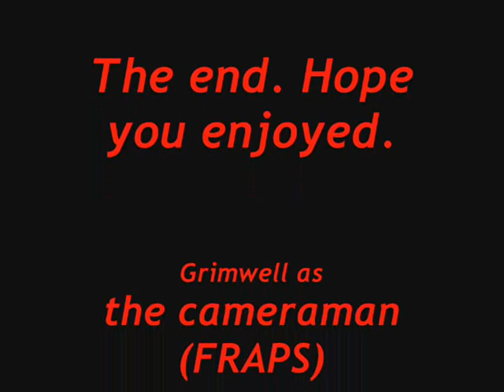Dead Rising 2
Chuck riding a bicycle